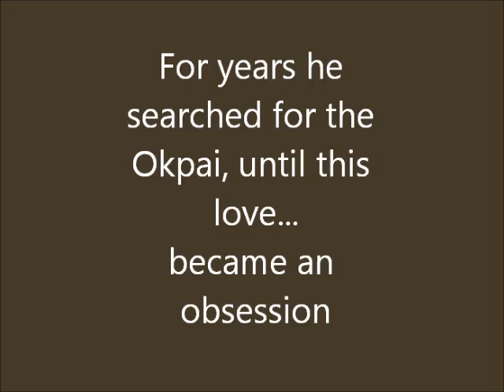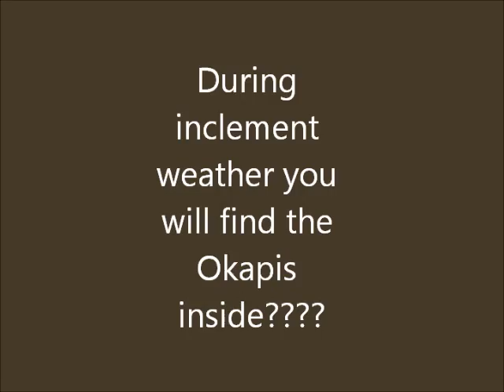The Search for the Okapi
This is a video about Jude's obsession with the okapi and our visit to the Brookfield Zoo.